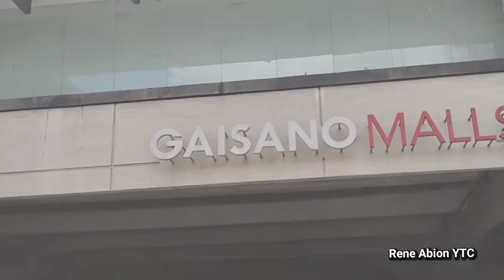Tagum City Flyover update I Rene Abion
The Php. 2.7-billion Tagum City Flyover project, the biggest of its kind in Mindanao is already 84.23-percent completed and will be opened to vehicles by last quarter of 2021.